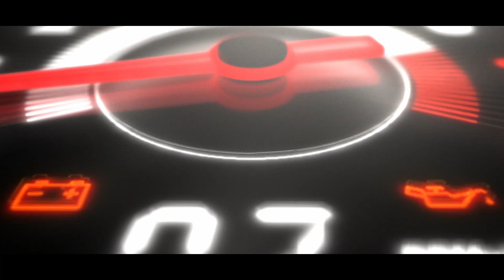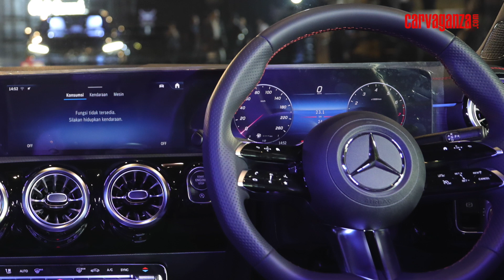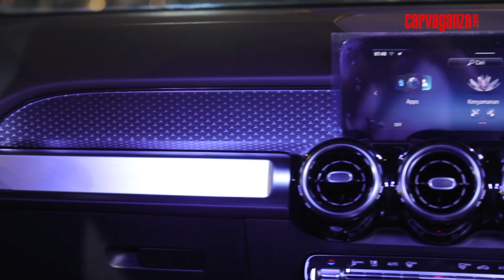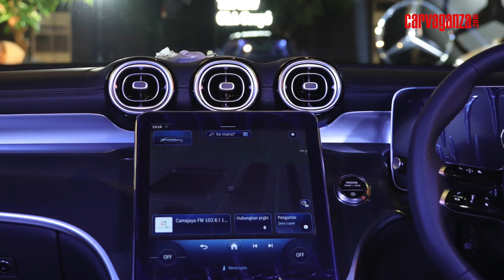Mercedes-Benz Rilis 7 Mobil Sekaligus, Gokil! | First Impression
Memasuki penghujung 2023, Mercedes-Benz Indonesia menggelar Seven Star yang merupakan peluncuran tujuh kendaraan sekaligus dari berbagai segmen. Kehadiran tujuh model tersebut sekaligus melengkapi 11 kendaraan baru yang telah dirilis oleh Mercedes-Benz untuk konsumen di Tanah Air.

Tujuh model tersebut terdiri dari New Mercedes-Benz CLA 200 AMG Line, Mercedes-AMG CLA 45, GLB 200 Progressive Line, All New GLC 300 Coupe, GLE 450 AMG Line dan Coupe serta Mercedes-AMG GLE 53 4Matic+ Coupe. MBDI juga memastikan seluruh line tersebut saat ini telah tersedia di seluruh dealer resmi Mercedes-Benz Indonesia.